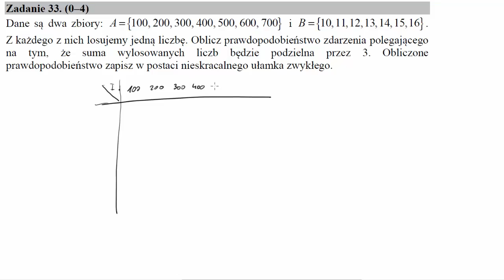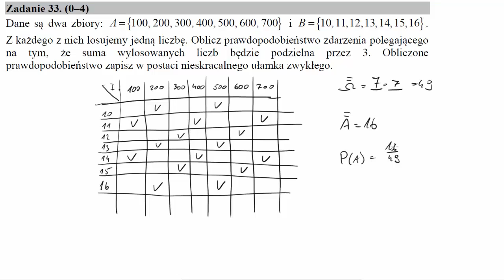Dane są dwa zbiory A={100,200,300,400,500,600,700} i B={10,11,12,13,14,15,16} Z każdego z nich losu